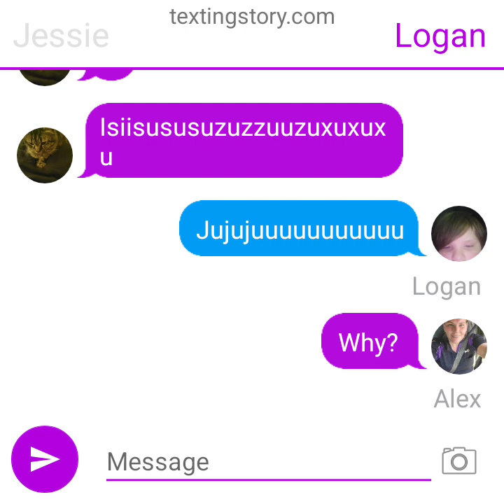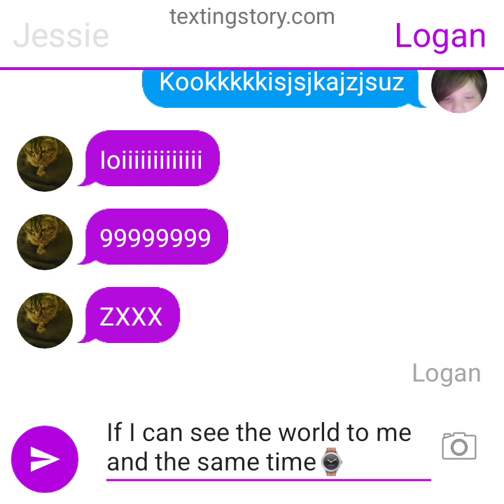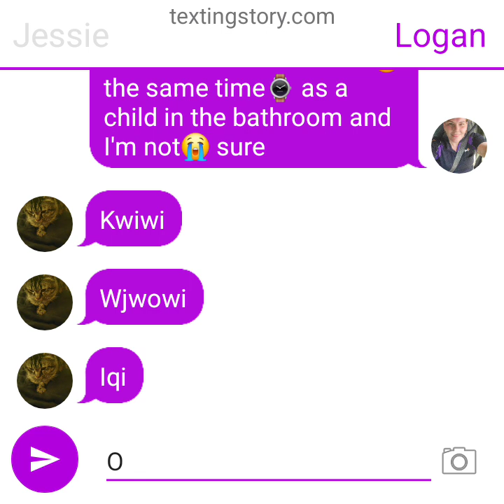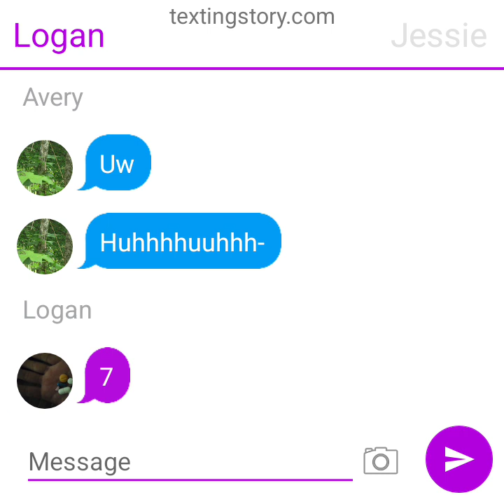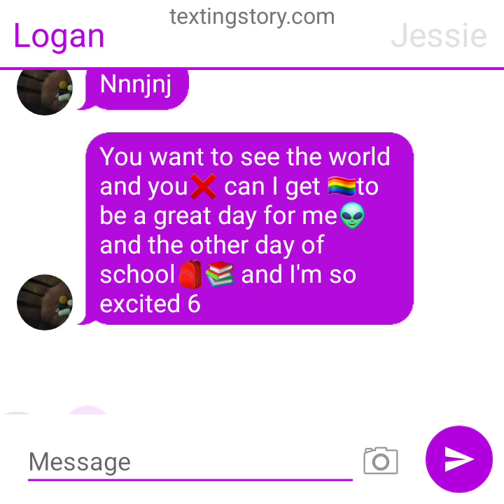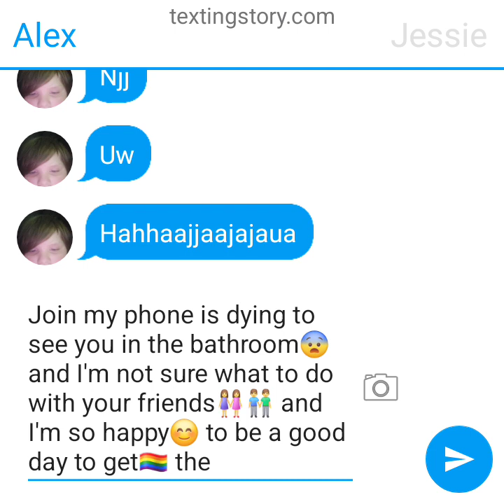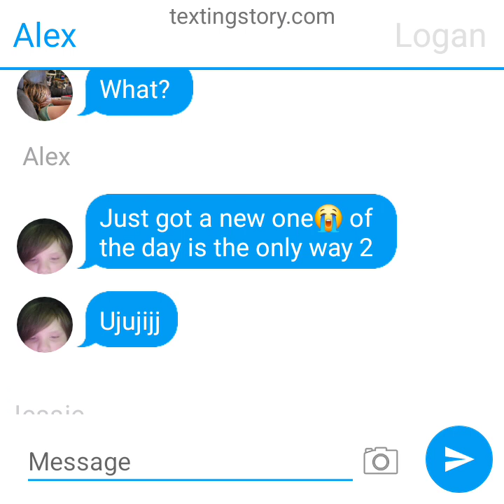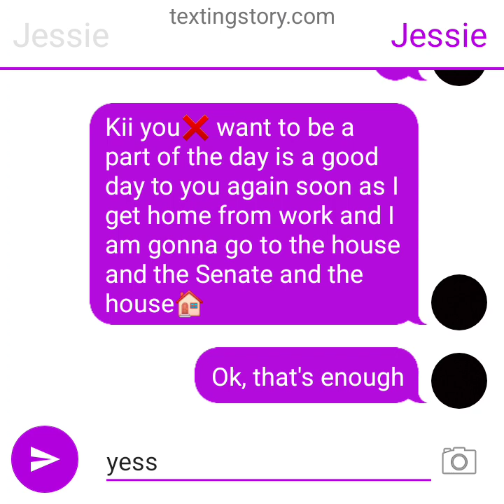May 29, 2024